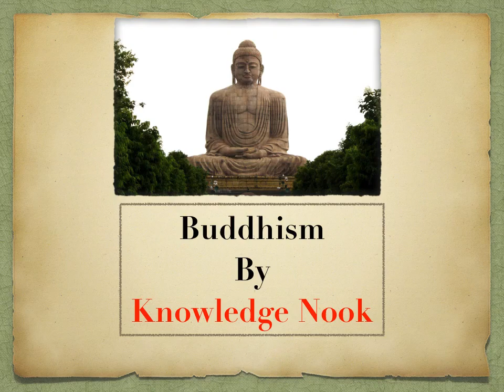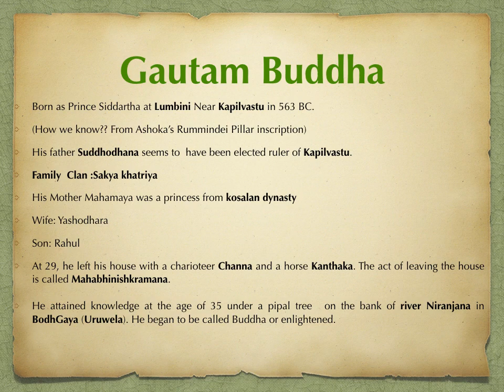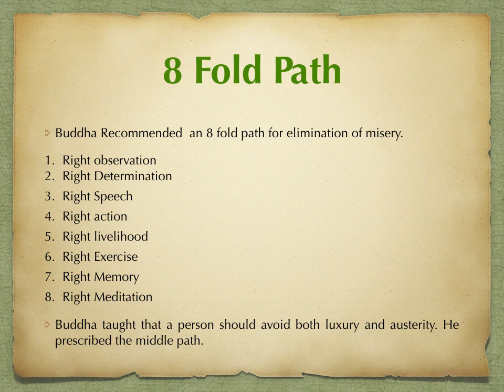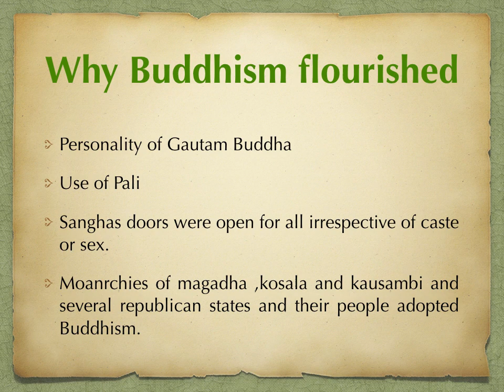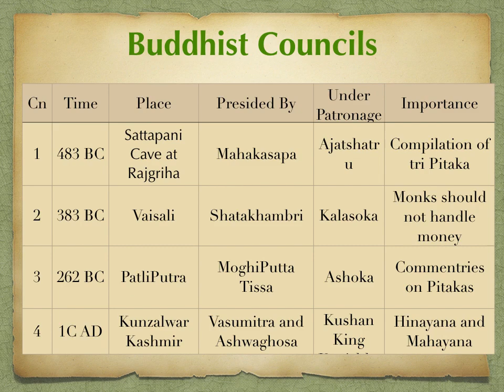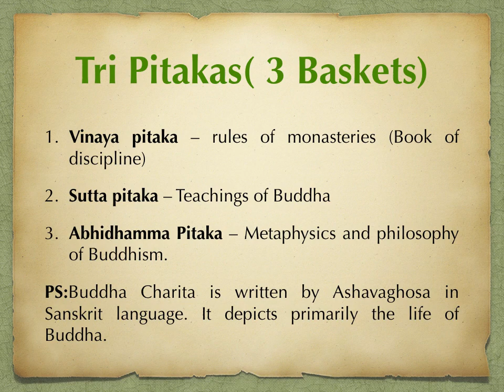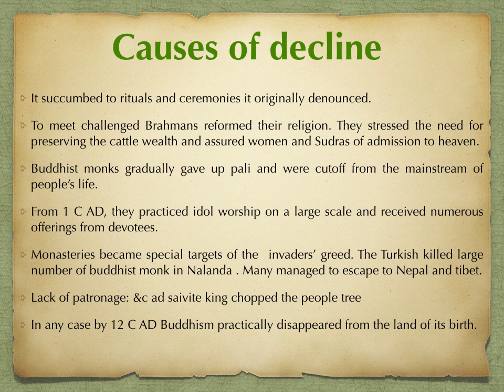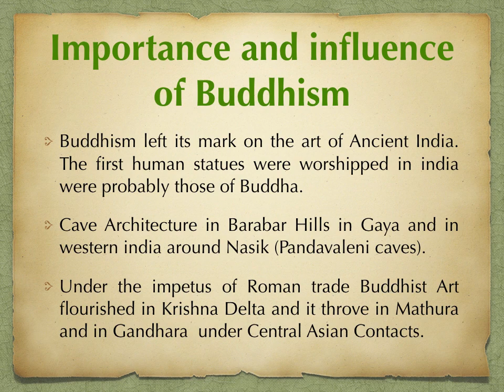Buddhism - Ancient History lesson in Hindi - (UPSC/IAS/State PSC /BPSC/UPPSC/CGL,SSC)